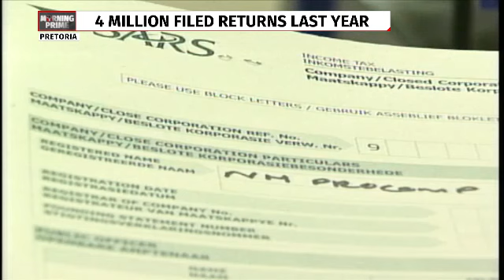Sars kicks off tax season